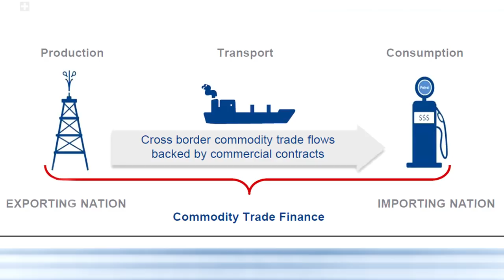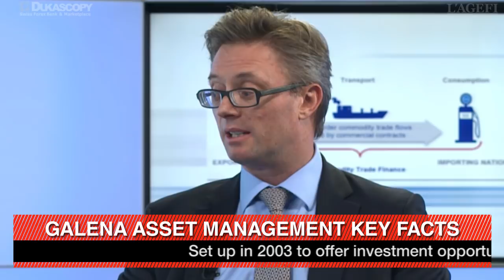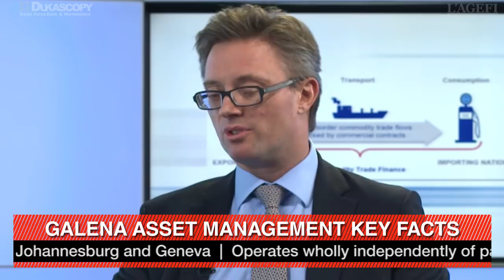Jeremy Weir on commodities finance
Trafigura Beheer BV is one of the largest world commodities trading companies. Since 2003, its subsidiary, Galena Asset Management has developed asset management products focussed solely on the energy, metals and minerals sectors. Jeremy Weir, CEO of Galena, joins Nicolette de Joncaire of l'Agefi to discuss commodities hedge funds, private equities and trade finance.